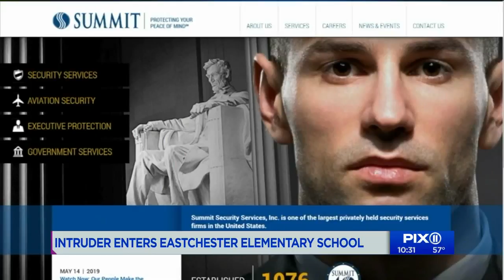Eastchester school security guard lets intruder in without ID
A school security guard in Eastchester, New York, allowed an intruder to enter the building on Friday.